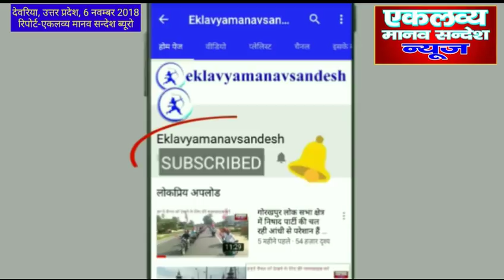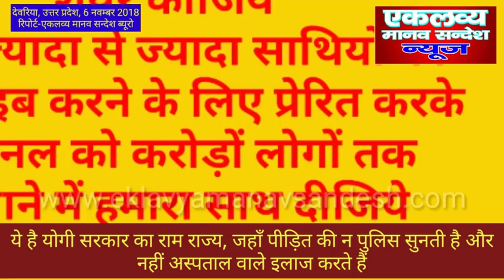उत्तर प्रदेश के देवरिया जनपद में गरीब प्रताड़ना की एक झलक आप भी देखें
देवरिया, उत्तर प्रदेश (Deoria, Uttar Pradesh), एकलव्य मानव सन्देश (Eklavya Manav Sandesh)  ब्यूरो रिपोर्ट, 6 अक्टूबर 2018। उत्तर प्रदेश के देवरिया में गरीब की प्रताड़ना की एक झलक आप भी देखें। जनपद देवरिया के विकास खण्ड देसई की ग्रामसभा मड़पा में दिनाक 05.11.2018 के खरपाती पत्नी जगरनाथ प्रसाद की बहू रुकमड़ी देवी को गाँव के ही रामप्रवेश, सुनिता देवी, सुरज कुमार, कुमारी शोभा ने घर पर ही गाली गलौज के साथ डंडे और लात घुसे से मारा। बहु को पेट पर रामप्रवेश ने लात से मारा, जिससे वह वहीं पर बेहोश हो गयी थी। जब बहु को होस आया तो थाना रामपुरकरखाना में तहरीर भी देने गये, लेकिन कोई करवाही नहीं हुई। उलटे वहाँ से गाली देते हुए भगा दिया गया। इसके बाद पीड़ित जब इलाज के लिए प्राथमिक स्वास्थ्य केंद्र रामपुर डुमरी पर पहुंची तो वहाँ पर भी बिना पुलिस रिपोर्ट के इलाज नहीं किया गया और ना ही मोलैयही किया गया और वहाँ से धका देकर भगा दिया गया। जबकि पीड़ित बहु के पेट मे दर्द हो रहा है। इस तरह से कैसे उत्तर प्रदेश में योगी जी भाजपा सरकार में गरीबों की कोई सुनबाई नहीं होती है, ये एक बानगी है।